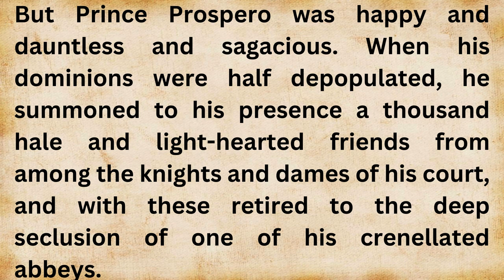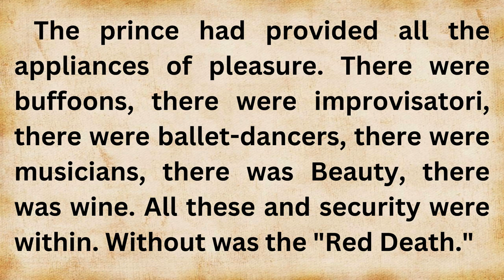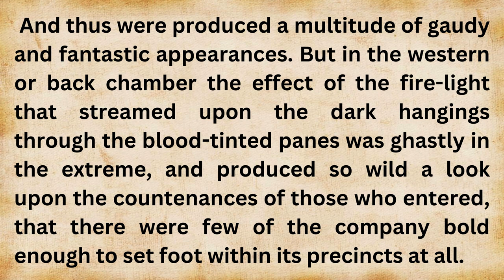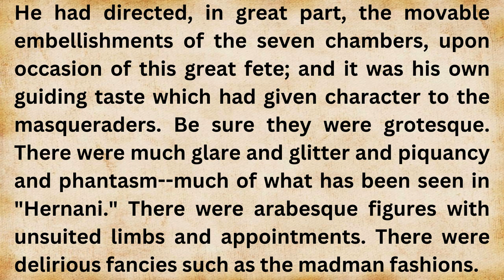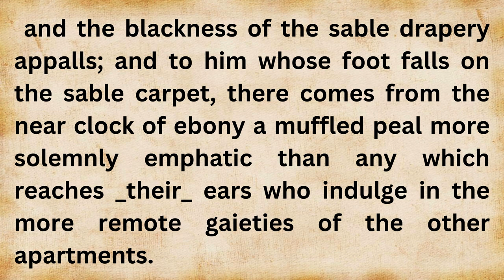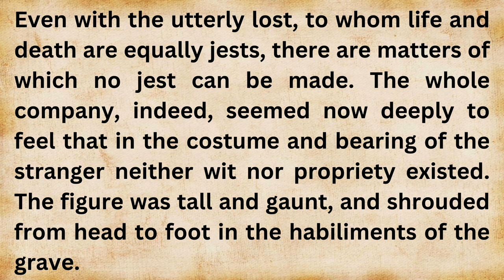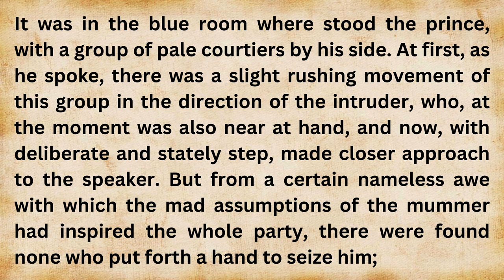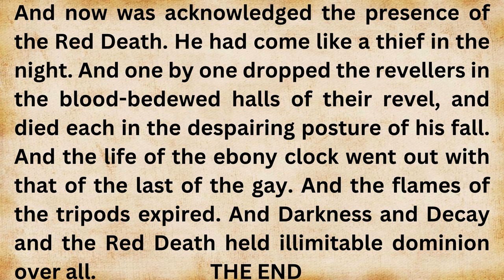Learn English through Story, Level 4 ⭐The Masque of the Red Death | Interesting English story